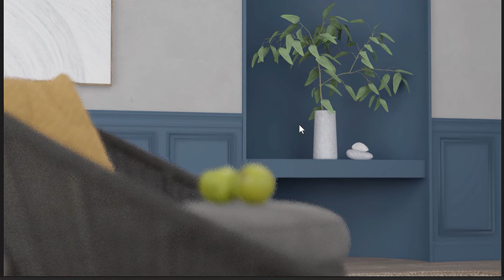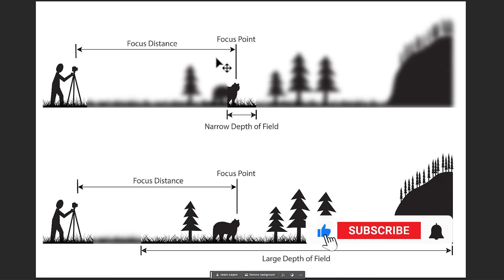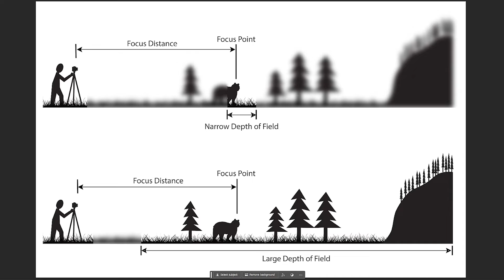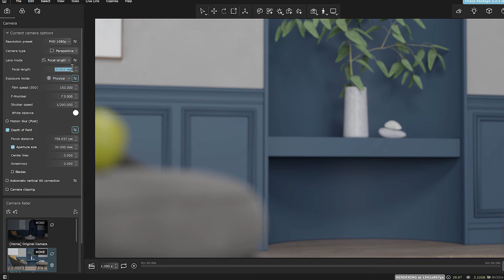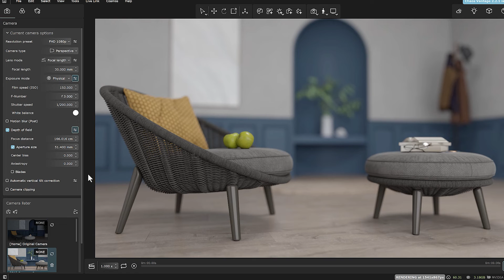Chaos Vantage | Depth Of Field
According to many world-renowned photographers,the DEPTH OF FIELD technique is one of the best tools to create fantastic images or Professional renderings.
As the correct use of this technique can make your rendering attractive.
Improper use of this can also have a negative effect and ruin your rendering.
Maybe many of you have experience using this technique in your work.
but it is possible that you still do not have a correct understanding of how it works.
So if you want to learn how to use it correctly,
stay with us in this video.

⏱️ Timestamps
0:00 Intro
0:40 What is Depth of field?
1:28 What is the importance of the DOF?
1:51 what parameters of the camera settings affect the DOF?
3:00 DOF in Chaos vantage
4:42 Don't do this

© MIMViz Studio - 3ds Max online school